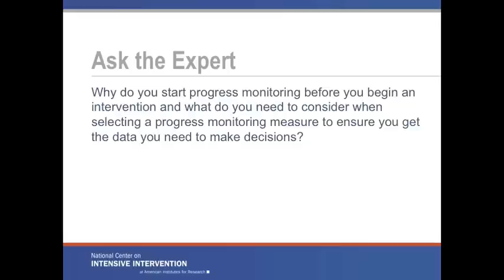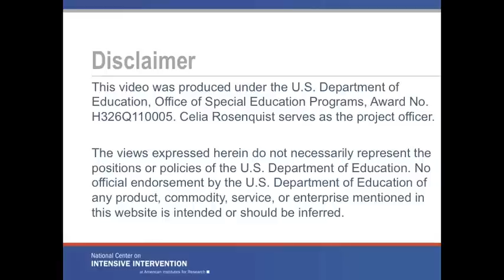What are some considerations for progress monitoring?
Watch and Listen as Dr. Devin Kearns, an Assistant Professor of Special Education in the Department of Education Psychology at the Neag School of Education at the University of Connecticut and NCII Trainer & Coach, discusses considerations for progress monitoring.